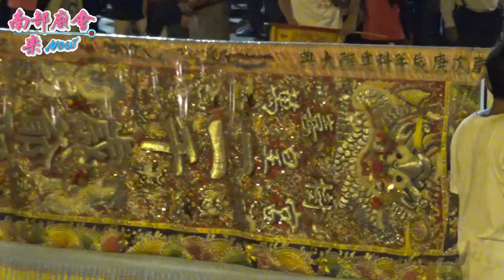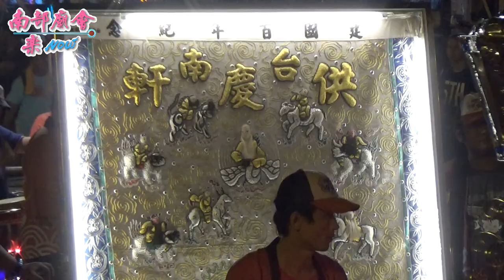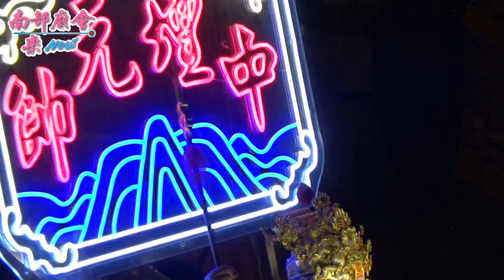10／11(日) 【參禮~境主 喜樹萬皇宮~全紀錄】台南市南區喜樹建安廟中壇元帥往下林建安宮謁祖進香回鑾遶境